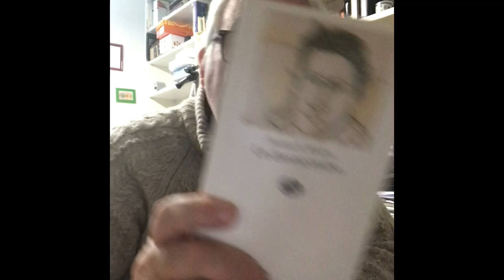Rileggendo Abraham B. Yehoshua - 6 / Un divorzio tardivo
Il romanzo scritto nel 78/81 e pubblicato nel 96 in Italia.